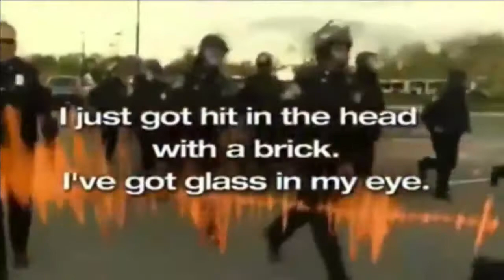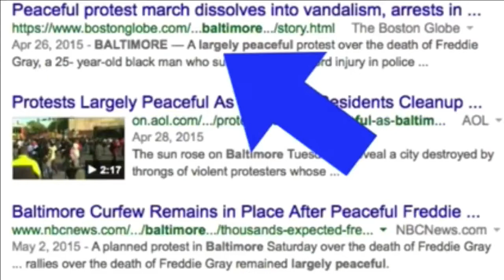STOP THE PRESSES!!! White riot in Margate, New Jersey.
TownHall: “Heroic.”

xxx